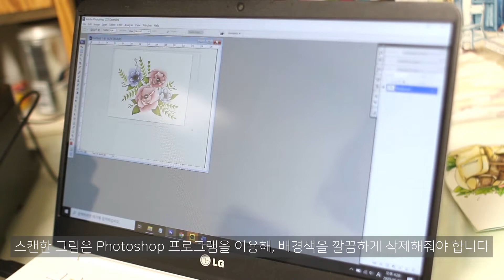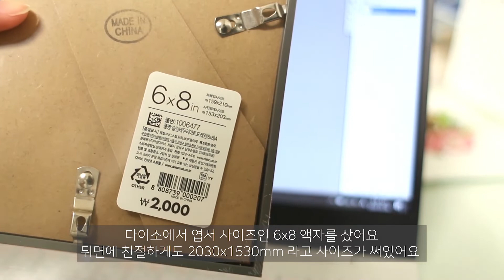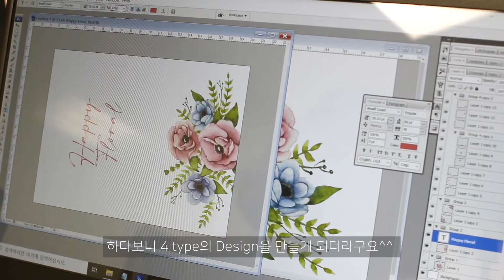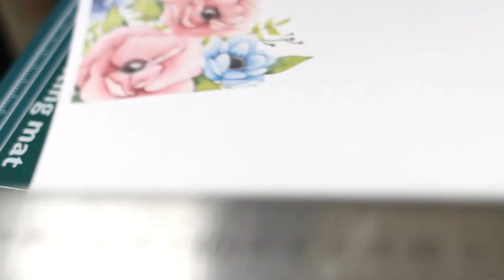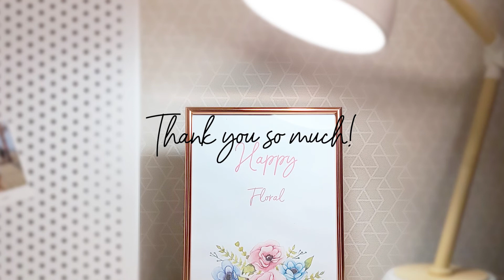직접그린 손그림으로 일러스트 액자그림 인쇄 방법 How to print a illustration frame by watercolor painting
[2020_020 illustration frame ]

How to print a illustration frame by watercolor painting

지난주에 그린 손그림을 스캔한 후,
4가지 디자인의 액자그림을 만들어 보았어요
프린트하여 6x8 사이즈 다이소 액자에 넣어보았는데
핑크골드 프레임의 액자라 꽃그림과 잘 어울리는 듯 합니다^^